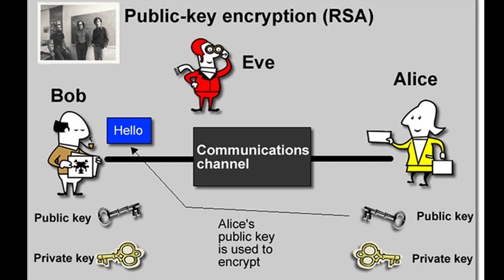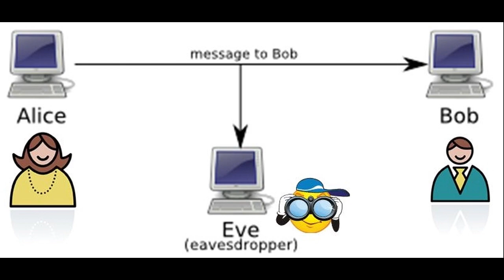Bob and Alice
Anyone who has done a university computer science class covering cryptography will know about Bob and Alice.

A thread on the risk and issues with how PKI has been implemented: